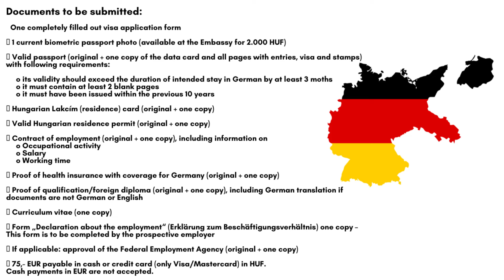GERMANY WORK PERMIT 2024 || GERMANY WORK VISA REQUIREMENTS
1. Germany work visa
2. Germany Blue card visa
3. Germany work visa requirements
4. Germany work visa from Pakistan
5. Blue card visa Germany
6. German blue card visa checklist

               PART TIME JOB OFFER : FOR THOSE WHO ARE INSIDE HUNGARY

Thanku .